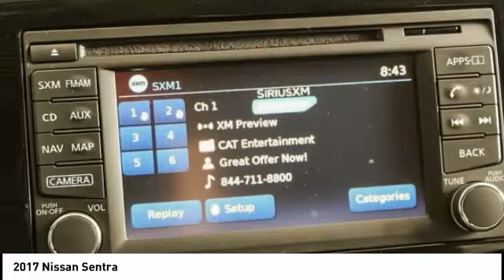2017 Nissan Sentra San Francisco CA PR4913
2017 Nissan Sentra  - Stock#: PR4913 - VIN#: 3N1AB7AP0HY310169

Check out this 2017 Nissan Sentra.   **CARFAX ONE OWNER**, **CLEAN CARFAX**, **BLUETOOTH**, **MP3 PLAYER**, **FACTORY WARRANTY**, **LOW MILES**, BACK UP CAMERA, CVT with Xtronic, Charcoal w/Cloth Seat Trim, Drivers Assist Package, Nissan Connect w/Navigation &amp; Mobile Apps. br 29/37 City/Highway MPG.brNissan Certified Pre-Owned Details:brbr  * Limited Warranty: 84 Month/100,000 Mile (whichever comes first) from original in-service datebr  * Roadside Assistancebr  * 167 Point Inspectionbr  * Vehicle Historybr  * Warranty Deductible: $50br  * Transferable Warranty (between private parties)br  * Includes Car Rental and Trip Interruption ReimbursementbrbrPrevious Service RentalbrThank you for shopping on-line at San Francisco Nissan &amp; INFINITI. Previous Daily Rental. Contact the dealership today.